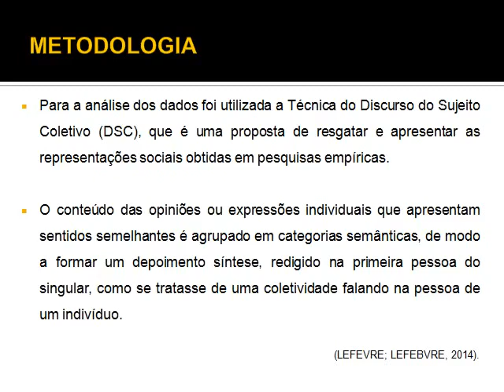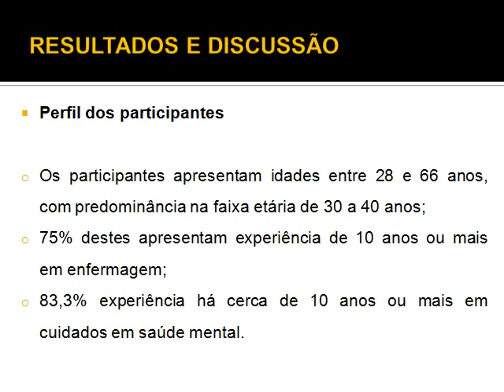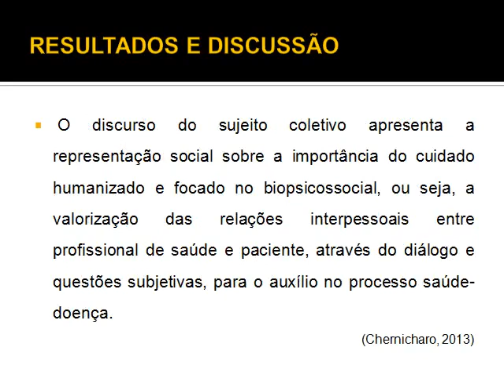CIAIQ2018_215_Representações sociais sobre o cuidado de enfermagem em saúde mental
Representações sociais sobre o cuidado de enfermagem em saúde mental
Resumo
Esta pesquisa, fundamentada na Teoria das Representações Sociais, objetivou compreender o significado que a equipe de enfermagem atribui a saúde mental e como desenvolve o cuidado psiquiátrico. Participaram 16 profissionais de enfermagem que atuam numa unidade de internação de um hospital escola. Os dados foram obtidos por meio de entrevistas semiestruturadas e analisados pela técnica do Discurso do Sujeito Coletivo. Da pergunta sobre a compreensão de saúde mental resultaram duas ideias centrais: problema mental e psicológico relacionado ao meio e conjunto de vários fatores. As duas ideais centrais sobre como você desenvolve o cuidado psiquiátrico foram: processo de enfermagem e humanização com enfoque biopsicossocial e cuidado afetivo que parte do comportamento observado. Os resultados apontaram o significado de saúde mental e as formas de desenvolver o cuidado e evidenciam a necessidade de investimentos em recursos humanos, físicos e materiais, além de capacitações para os profissionais de enfermagem.

Autores: Ana Elisa dos Santos, Elza de Fátima Ribeiro Higa, Márcia Aparecida Padovan Otani, Silvia Franco da Rocha Tonhom e Carlos Alberto Lazarini.